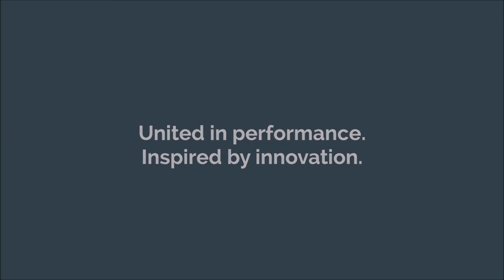Epiroc SB breakers // Minimise service, minimise total cost of ownership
SB breakers have been designed to be the most reliable on the market. And even when they need attention, they are easy to service. For example, the double tool retainer bars minimise stress and wear on the working tools.

It´s easy to change the working tools thanks to the patented retainer bar lock system and replacing the floating working tool bushing can be done by the operator on-site with standard hand tools. The length of the bushing also provides excellent guidance for the working tool, which means less wear.

MIMICO is the New Zealand distributor of Epiroc's range of of machine-mounted hydraulic attachments.